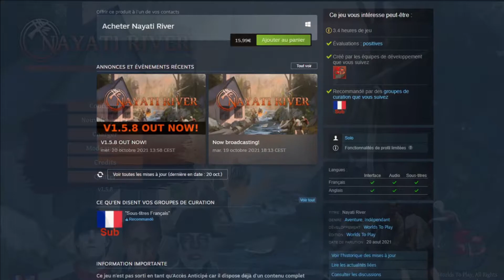(Découverte) #1 Nayati river FR Un Jeu de survie en mode Histoire Gestion Post Apocalyptique !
Découverte d'un JEU DE SURVIE en mode histoire Gestion post apocalyptique .

Nayati river fr est Un jeu solo d'aventure et de gestion d'une communauté de survivants, dans une vaste région infestée par les morts. Construisez un camp autonome, recherchez les nombreux disparus, combattez les hordes féroces et percez les mystères de la légende de Nayati River !